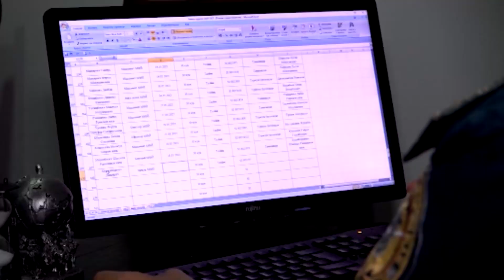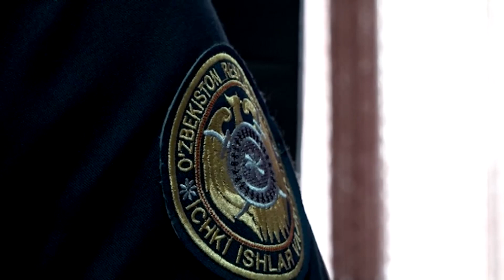Boyovut tumani IIB HPB Xotin-qizlar masalalari boʻyicha katta inspektorining bir kuni